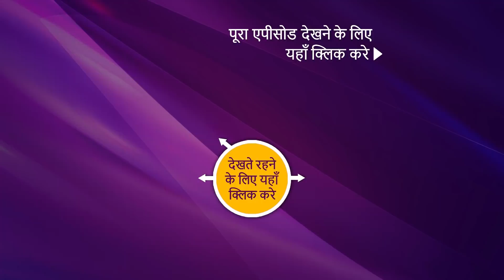Bade Achhe Lagte Hain 2 - बड़े अच्छे लगते हैं 2 - Ep 22 - 28th Sep, 2021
Episode 22: Meera Praises Nandini
As Ram brings smile on Priya's face by doing a good deeds. Meera calls Nandini on the stage and appreciates her understanding and her upbringing. She explains her self to her and apologies for their past misunderstandings. Nandini calms her down and tells her to not worry about anything as Priya and Ram's Marriage functions will be taken care of by them. This makes Priya bit anxious as she worries about a drama that could possibly occur if her mother brings up the topic regarding Community Hall.

About Bade Achhe Lagte Hain 2:
Ram is a wealthy, established and well-reputed businessman aged 38. While Priya aged 32, comes from a middle-class family. Every time problems arise between Ram and Priya, their love, trust, and respect for each other grows stronger and deeper.